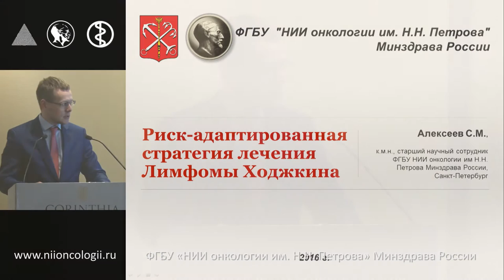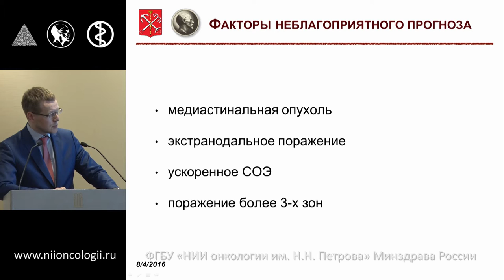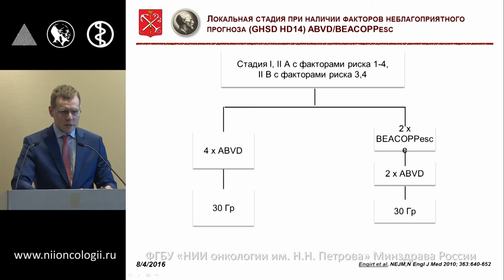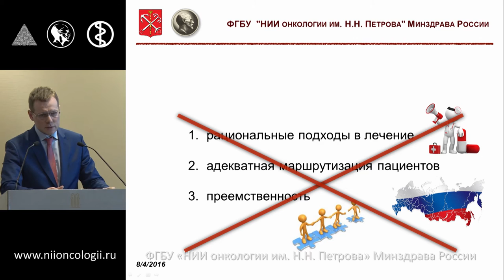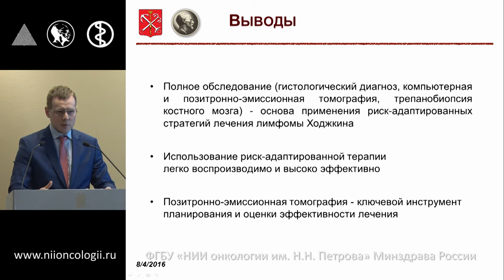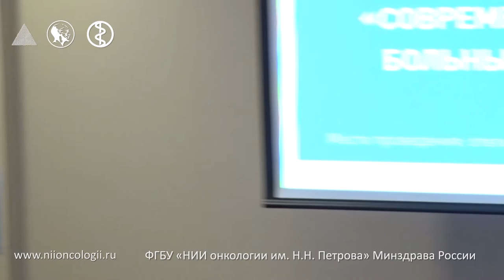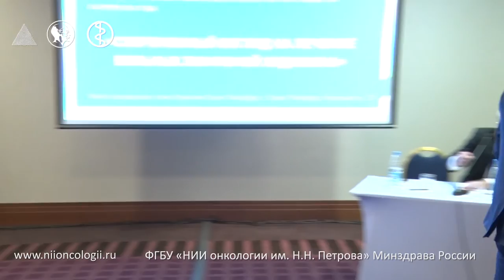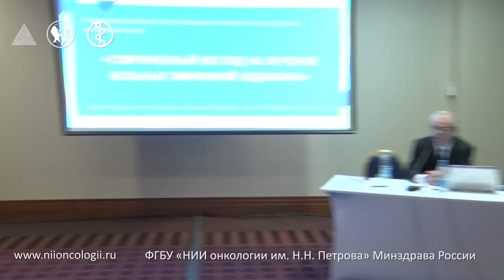Риск-адаптированные стратегии лечения пациентов с лимфомой Ходжкина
508-е заседание Петербургского онкологического научного общества «Современный взгляд на лечение больных лимфомой Ходжкина»
Алексеев С.М.